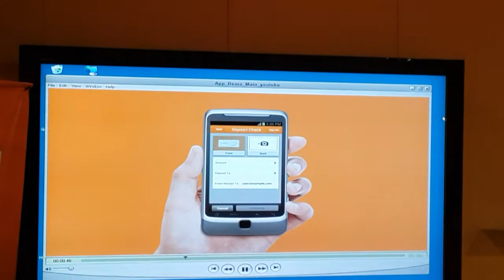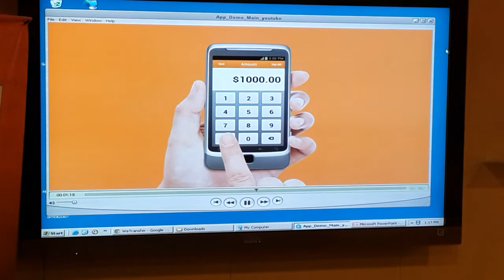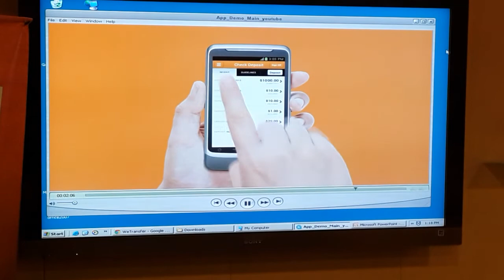Demo depósito de cheques de Oriental Bank